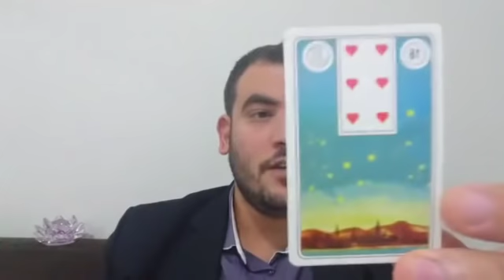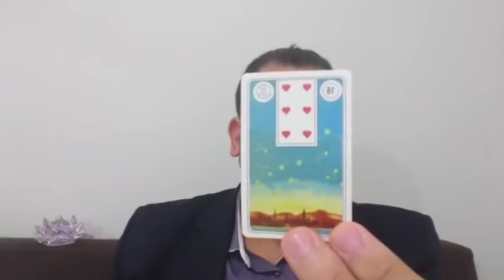ARQUÉTIPOS DO DINHEIRO A ESTRELA DA NOITE É VOCÊ ARQUÉTIPO NOTURNO DA ESTRELA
Série Arquétipos do Dinheiro - Noturnos

Descubra a Simbologia da Estrela (Arquétipos)

Terapia com Símbolos e Arquétipos

A Estrela da Noite é você: a sua estrela interior

Palestra Motivacional Quântica

Vai Transformar a sua Vida

Descubra esse maravilhoso arquétipo para cocriar dinheiro, abundância e tudo mais que desejar.